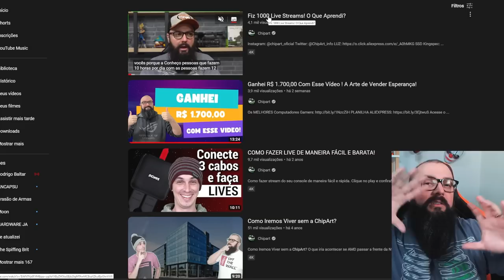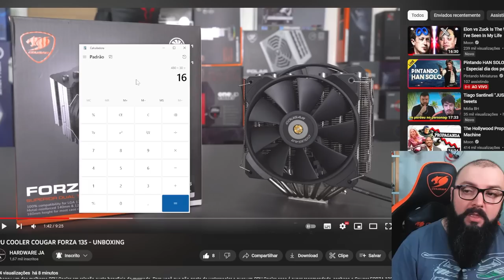Quantos Vídeos Para Ganhar 1 Salário Mínimo No Youtube ?